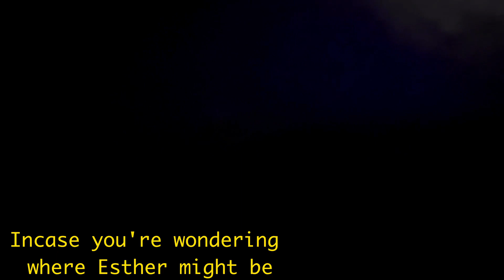MY ULTIMATE GOLDEN BIRTHDAY; nails, hair, shoot, party in ONE EPISODIC VLOG! vlogmas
MY ULTIMATE GOLDEN BIRTHDAY; nails, hair, shoot, party in ONE EPISODIC VLOG!

I'm backkk again RomeRockers💃 This video entails all the preparations ranging from hair, nails, lashes, shoot, fittings and the party itself. The devil almost had his way but my God said NO WAY! Watch till the end to get the full gist. Enjoy

This is ROME from Rome Space where I upload different contents ranging from Lifestyle to Menu to Hygiene talks to Vlogs and so on.
Much love...See you in my next video..xoxo
SUB COUNT:
375 RomeRockers💃
SUB GOAL
500 RomeRockers💃
FILMING SETUP EQUIPMENTS;
^Filming Device:
    Iphone 13 Mini Camera
^Lighting
    Natural sunlight.
^Audio
    EY-510A Mini Portable Clip-on Lapel Mic Wired Microphone. Brand: Andoer (From Jumia)
YOU'D LOVE THESE VIDEOS TOO, CHECK THEM OUT;

When I'm not here, I'm:
INTRO, OUTRO & BACKGROUND BEAT PRODUCER@
If you read up to this point, I LOVE YOU RomeRocker💃